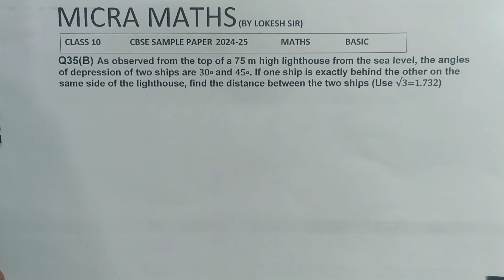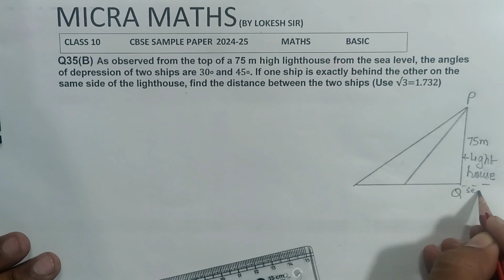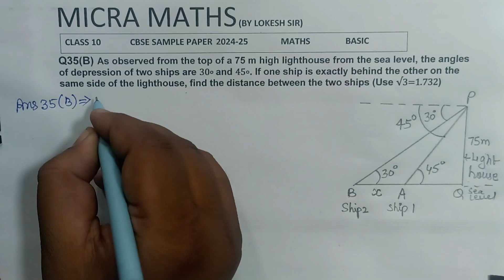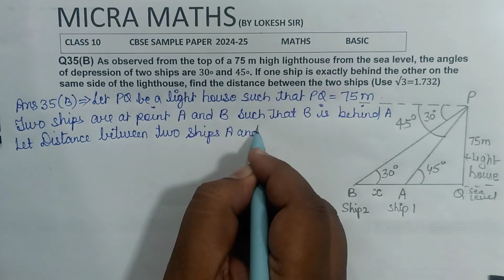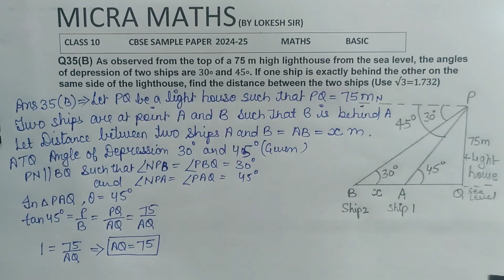Q35(B) As observed from the top of a 75 m high lighthouse from the sea level, the angles of depress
Q35(B) As observed from the top of a 75 m high lighthouse from the sea level, the
angles of depression of two ships are 30∘ and 45∘
. If one ship is exactly
behind the other on the same side of the lighthouse, find the distance between
the two ships (Use √3 = 1.732)